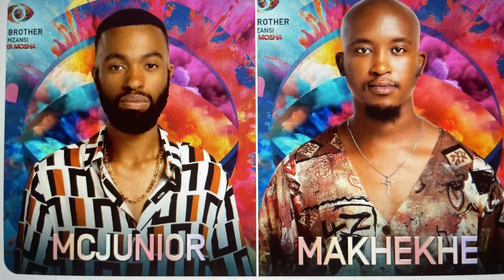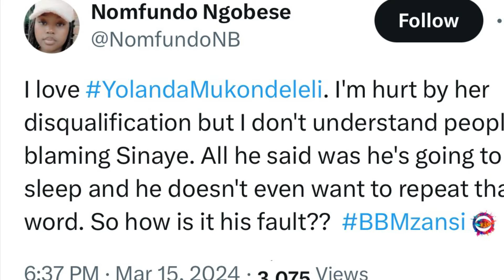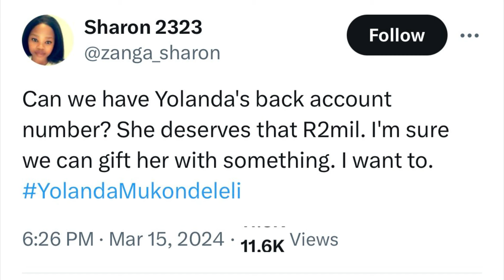Big Brother Mzansi YOLANDA get DISQUALIFIED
Sad for Yolanda, she was going to win bandla!!!